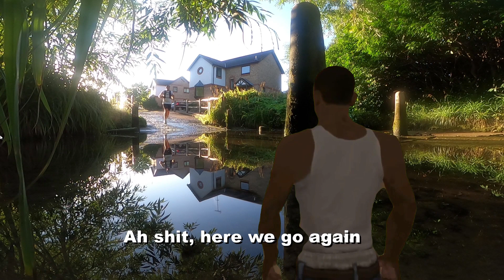Sunday Slow Run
Hi everyone I hope you're well! Todays run video is a bit shorter due to a injury I picked up during the run. Watch to the end of the video to see the story behind the injury, I am sure you will find it amusing.

Todays route took me through Merrow, Burpham and around Stoke Park in Guildford. For more information about todays route head over to my Strava page to check it out.